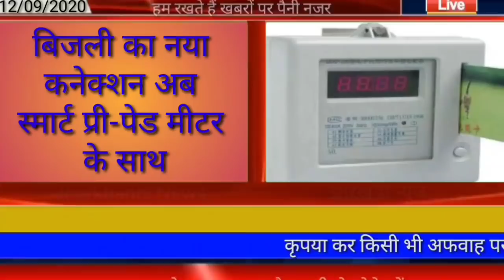आज 14 सितंबर 2020 झारखंड की ताजा खबर।।jharkhand breaking news daily news jharkhand hemant Soren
Today 14 September jharkhand news, jharkhand wather Ranchi wather Jharkhand news daily news jharkhand hemant Soren today news Jharkhand top 25 news pm modi news today Amit Shah today news sms news jharkhand wather report today, Palamu news dhanbad news Deoghar news chatra news Hazaribag news dumka amozen sel mi iPhone, mi phone price, jharkhand live, train new today, bus kiraya prvasi majdur news in jharkhand, majdur news today, berojgari bhata jharkhand, railway exam news today, jssc news vacancy, jtet news today, para teacher news today, jtet 2 years ,